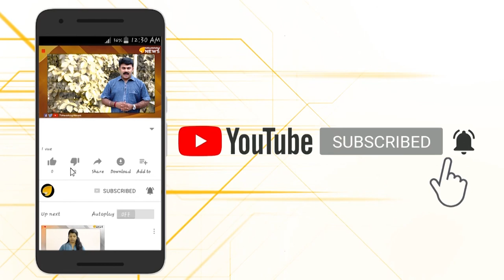മഹാരാഷ്ട്രയിൽ തമ്മിൽത്തല്ല് തുടങ്ങി… അധികം ആയുസ്സില്ല..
മഹാരാഷ്ട്രയിൽ തമ്മിൽത്തല്ല് തുടങ്ങി... അധികം ആയുസ്സില്ല.. മഹാരാഷ്ട്രയില്‍ ശിവസേനയും എന്‍സിപിയും കോണ്‍ഗ്രസും ചേര്‍ന്ന് സര്‍ക്കാര്‍ രൂപികരിച്ചതിന് പിന്നാലെ കടുത്ത അതൃപ്തി പരസ്യമാക്കിയിരിക്കുകയാണ് ഇപ്പോൾ ശരദ് പവാര്‍. മഹാ അഘാഡി സഖ്യം സര്‍ക്കാര്‍ രൂപീകരിച്ചെങ്കിലും എന്‍സിപിക്ക് ആവശ്യമായ പദവികളൊന്നും ലഭിച്ചില്ല. സര്‍ക്കാര്‍ രൂപികരണത്തില്‍ ശിവസേനക്ക് മുഖ്യമന്ത്രി പദവിയും കോണ്‍ഗ്രസിന് സ്പീക്കര്‍ പദവിയും ലഭിച്ചു. എന്നാല്‍ എന്‍.സി.പിക്ക് എന്താണ് ലഭിച്ചതെന്നാണ് ശരദ് പവാര്‍ ചോദിച്ചത്.